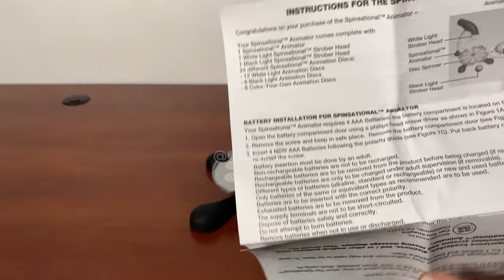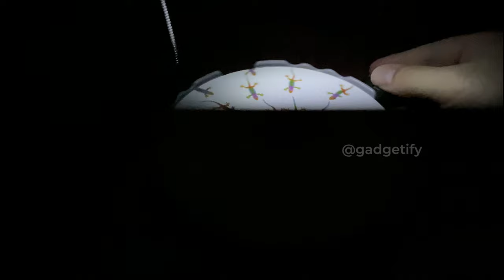Can You Imagine Spinsational Animator 💫 Gadgetify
👉 Where to get it (*aff)

This is the Spinsational Animator: a neat little toy with 2 strobe light modules (regular and blacklight) that lets you create spin art that comes to life in the dark. It comes with a bunch of different designs for you to try. You get 12 white light animation discs, 6 black light animation discs and 6 discs to come up with your own art. You can adjust animation speed and move it forward or backward.

▬  😵 super cool optical illusion toys  ▬▬▬▬▬▬▬▬▬▬▬▬